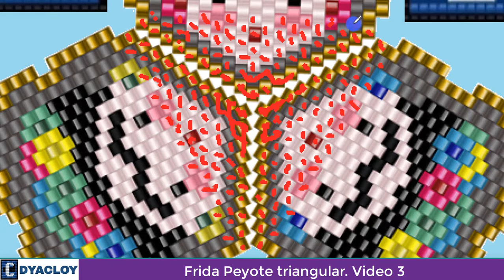Peyote Triangula en miyuki o mostacilla. Frida Kahlo. Video 3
Hola a todos espero se encuentren super bien.

En el siguiente link encontraras un vídeo de como hacer un telar con tubos de pvc.

Si deseas tener el diseño que se muestra en el vídeo, en mi página de Facebook la puedes encontrar, así como muchos diseños mas que en otra página probablemente no veras.

Además, de activar la campana para que cuando subamos un vídeo te llegue la notificación a tu correo.

Un abrazo a todos y que Dios los bendiga y les multiplique. Recuerden las artesanías son parte de nuestro ser interior y sello de nuestra alma.

Recuerda que somos Diseños y Artesanías Cloy (DYACLOY), mas que un accesorio es parte de tu personalidad.